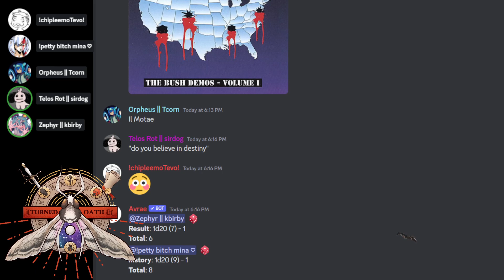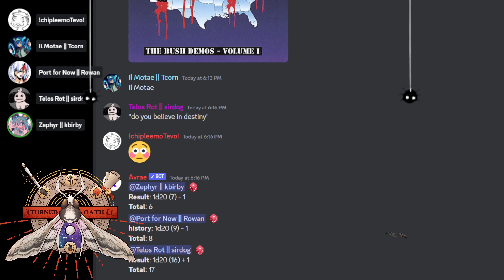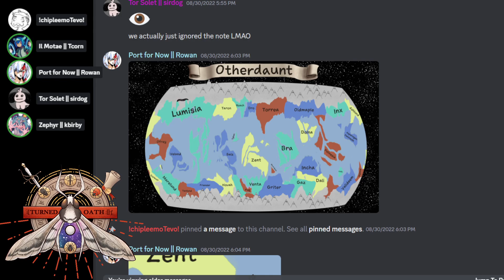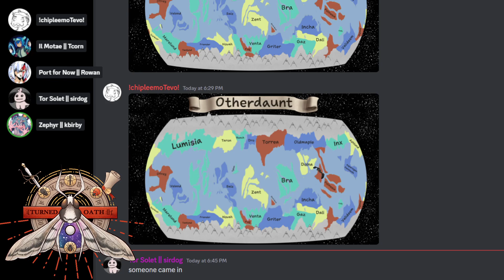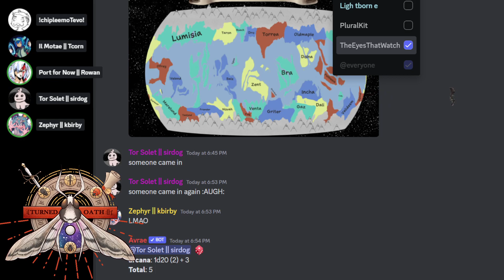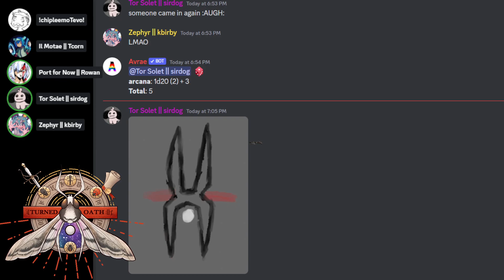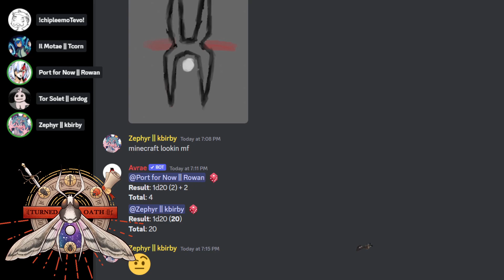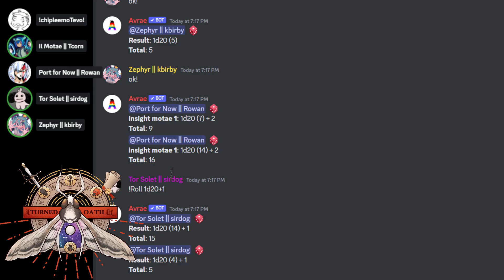Turned Oath Season 2 Finale | Session 9 : Too Late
As our party races for the door, the facility around them starts to crumble and a single question lingers in the air--- where did Silverman go?